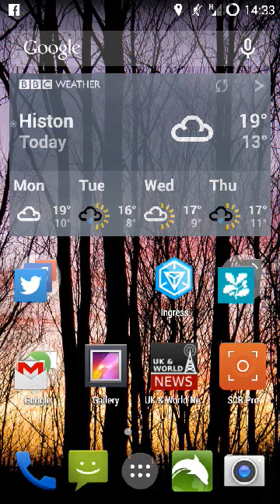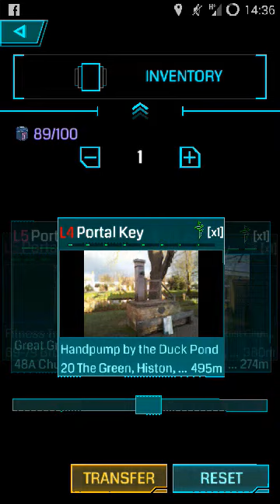Raw ingress portal setup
Raw ingress game portal setup. Random resonator and mod placement.